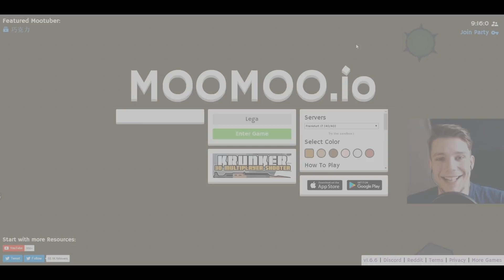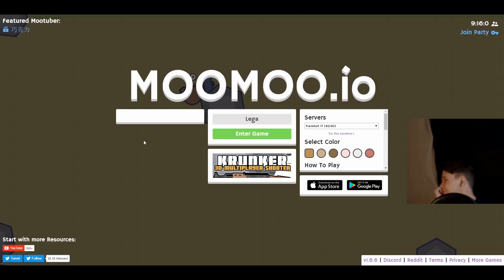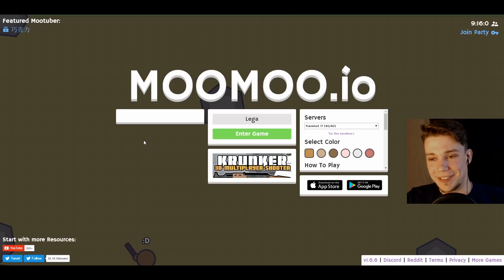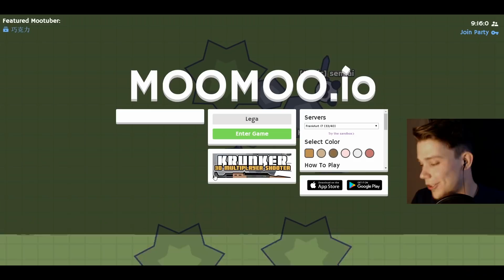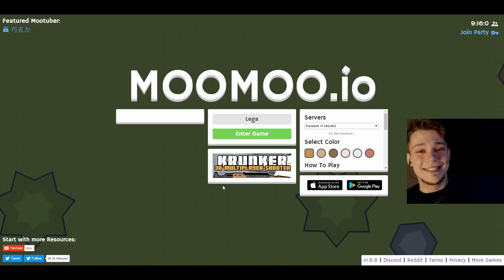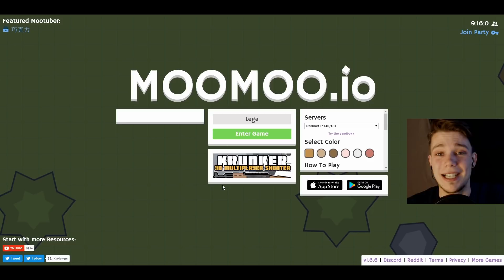Was eine gemeine Taktik! - Moomoo.io | Let's Play [Deutsch/German]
MooMoo io ist ein .io Game. Im Gegensatz zu anderen .io Games muss man sich ein kleines Dorf aufbauen und dieses verteidigen. MooMoo.io - Gameplay/Lets Play [German/Deutsch] highlights/funny montage Let's Play von Lega.

Wollt ihr beim nächsten Livestream dabei sein?